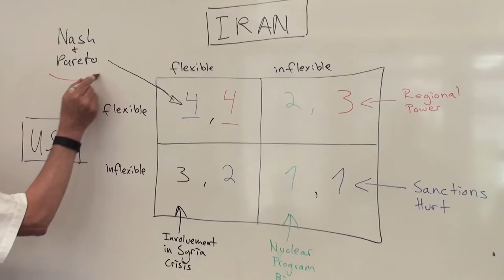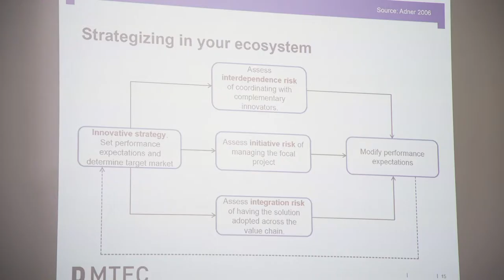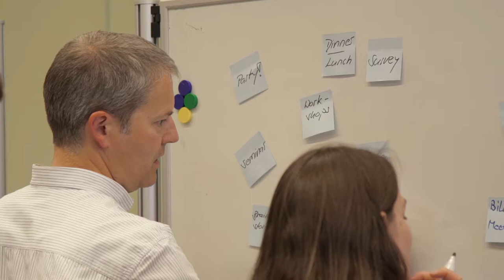CAS ETH in International Policy and Advocacy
The Certificate of Advanced Studies in International Policy and Advocacy (CAS IPA) prepares participants to manage complex governance projects within a competitive international context. It enables participants to negotiate effectively and to represent their organization's interests.

More information on the CAS in International Policy and Advocacy is provided on the German website.